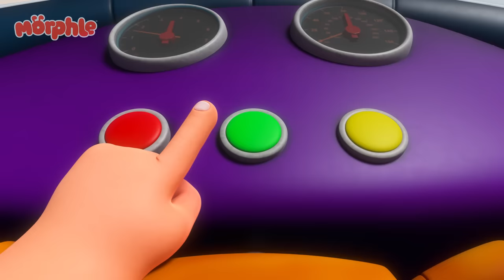Dinosaur Fight | My Magic Pet Morphle | Magic Universe - Kids Cartoons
Mila, Morphle and Jordie time-travel for a prehistoric rock. Morphle morphs into a front loader to carry it. Mama T-Rex follows! Morphle morphs into a T-Rex to fight, then a baby T-Rex to calm her. The rock hatches! Mama and baby leave. Mila and Jordie win the science fair with baby T-Rex Morphle!

Fall in love with Morphle’s Rainbow Universe! Here, you will find animals, dinosaurs, vehicles, and even learning-themed Morphle adventures.

00:00 Dino Might
03:14 Dinosaur Hide & Seek
06:22 Morphle The Ghost
09:32 Cranky Babies
12:40 The Giant Lion
15:48 The Time Travelling Bandits
18:49  Tricked Out Treehouse
21:59 Morphle the Paintbrush
25:02 Hypno Bandits
28:13 Ice Cream Race
31:19 Morphle Gets Slimed
34:23 Mila The Robot
37:33 The Worst Birthday Ever
40:44 Morphle Is A Shark
44:04 Officer April
47:20 The Big Bubble Bonanza
50:35 Rainbow Orphles Cloning Catastrophe
53:41 Frozen Morphle
56:52 Giant Baby Sitting
59:58 The Pumpkin Prince
1:03:08 The Orphle Bandits
1:06:23 Barky Walkies
1:09:30 Mila and Morphle Robot Malfunction
1:12:40 Morphle & Orphle Epic Tag
1:15:42 Orphle's Vehicle Chaos
1:18:44 Magic Mirror
1:21:46 Skating on Thick Ice
1:24:52 Balloon Race
1:27:50 Morphle Is Mila's Best Friend?
1:30:47 Jordie's Bed is Alive!
1:33:53 Robot Orphle And Morphle Cake Chase
1:36:56 When Winston Met Orphle
1:40:02 Orphle the Superhero
1:43:10 Morphle is Mila
1:46:12 Paint It Green
1:49:28 Superhero Mila Chase RoboFreeze
1:52:42 Frankenmorphle
1:55:54 Monster Truck Madness
1:59:00 Daddy the Monster
2:02:10 The Runaway Pizza
2:05:20 Morphle Family Hide And Seek
2:08:33 The 'Be Quiet' Game
2:11:32 My Big Red Bus And Shrinking Town
2:14:40  The Magic Pet Book Thief
2:17:47 Muddy Morphle Takes A Bath
2:20:54 Chasing Rainbows
2:23:57 Detective Mila
2:27:13  Baby Morphle Racers
2:30:14 The Shooting Star Wish Race
2:33:17 Real Lion, Green Lion
2:36:16 Remote Control Mayhem
2:39:20 Day of the Living Doll
2:42:23 Animal Hypno Mixup
2:45:34 Giant Animals
2:48:39 Treasure Hunt
2:51:45 Morphle Is Lost
2:54:49 Chroma Painting Panic
2:57:50 Montana Morphle